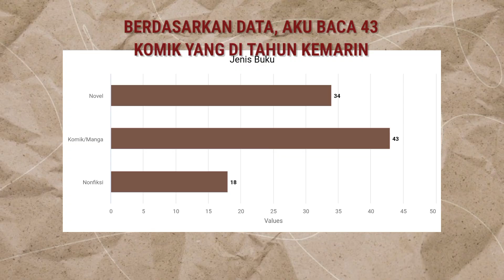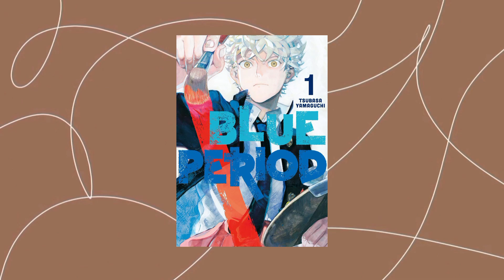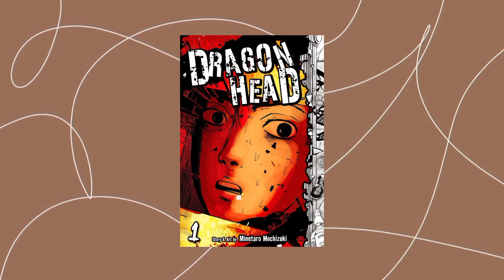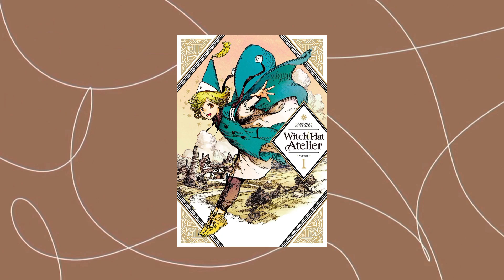Komik Keren yang Aku Kasih Rating Tinggi di Tahun 2023 | Book Recap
Setelah selesai posting seputar best and least favourite books di tahun 2023, kali ini aku mau kembali untuk share ke kamu komik-komik apa saja yang menurut aku paling best yang sudah aku baca di tahun 2023.

Nggak bisa dipungkiri kalau aku juga membaca banyak komik dan nggak sedikit juga yang aku kasih rating tinggi alias 5 bintang, jadinya aku buat video khusus yang akan membahas komik aja.

Penasaran apa saja judul yang jadi best comics aku dan juga gimana impresi aku? Tonton terus videonya ya!

Time stamp:
[0:00] Intro
[0:47] Mr. Namelessness Series - Kanehito Yamada
[2:01] MuShiShi - Yuki Urushibara
[3:05] PTSD Radio - Masaaki Nakayama
[4:10] Cells at Work! - Akane Shimizu
[5:38] Blue Period - Tsubasa Yamaguchi
[7:14] Dragon Head - Minetaro Mochizuki
[8:10] The Drops of God - Tadashi Agi & Shu Okimoto
[8:59] To Your Eternity - Yoshitoki Oima
[10:49] Witch Hat Atelier - Kamome Shirahama
[11:50] Alice in Borderland - Haro Aso
[12:57] Outro

Kamu bisa cek review judul lain lewat blog di link ini:
• Review Komik MuShiShi
• Review Komik Cells at Work!

Credit:
• Tradio Vol. 2 KineMaster Music Collection by Kylian - Blue Moon